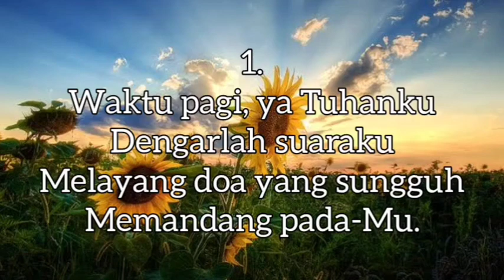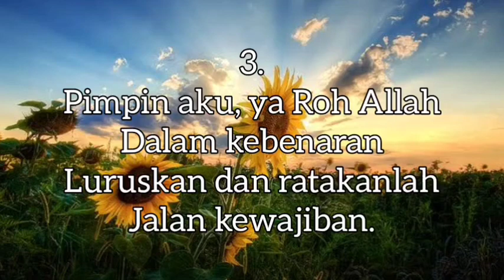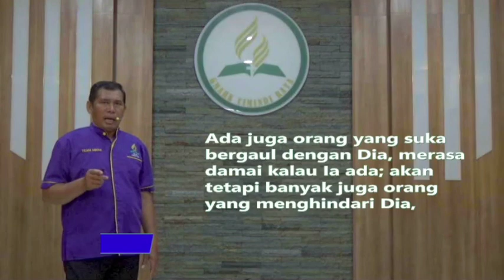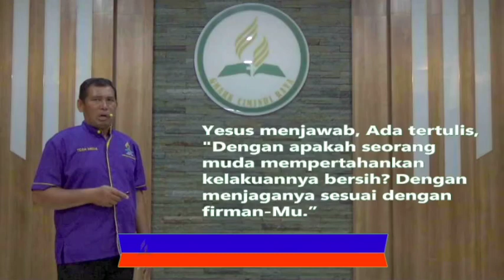RENUNGAN PAGI || 24 FEBRUARI 2023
Pembawa Renungan: Pdt. J. Sianipar

Tim Media:
Penulis Text: Doane Sinaga
Perekam: Obaja Sinaga
Kamera: Jeffrey Purba
Editing: Beni Chandra Purba